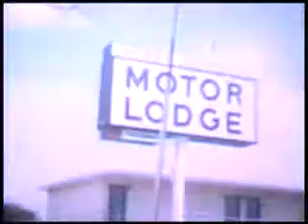Carlsbad NM to OK Stateline 1968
highway scenes from the past